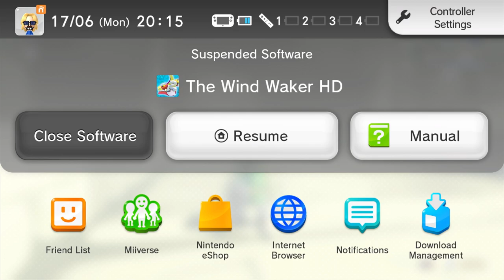I PASSED THE BARRIER!!!(🔴Stream 4) The legend of zelda wind waker hd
Dual plays WIND WAKER HD!